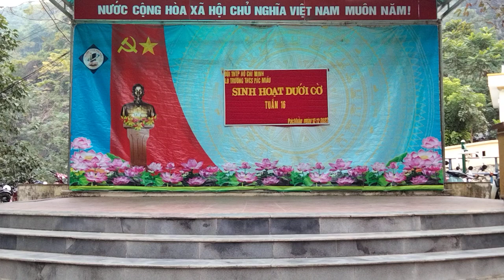Sinh hoạt dưới cờ tuần 16, trình bày 7A